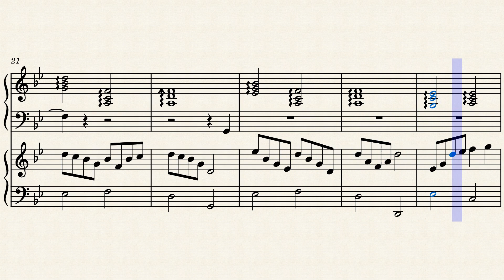Shang-Chi and the Legend of the Ten Rings: Family - Joel P West (Arrangement for Harp and Piano)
because nothing is more important than family...

Family by Joel P West from Shang-Chi and the Legend of the Ten Rings arranged for harp and piano by AyDeeRisitas